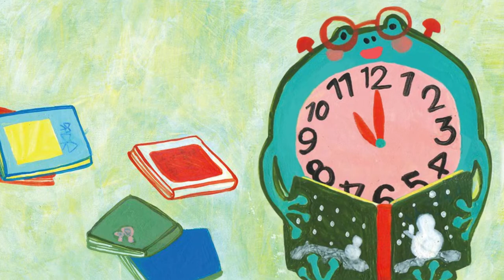12. JamJamSong / What time is it now? / JamJamEnglish / 잼잼잉글리시 잼잼송